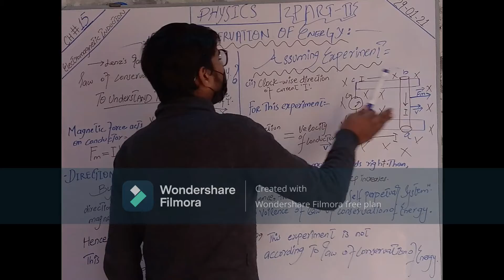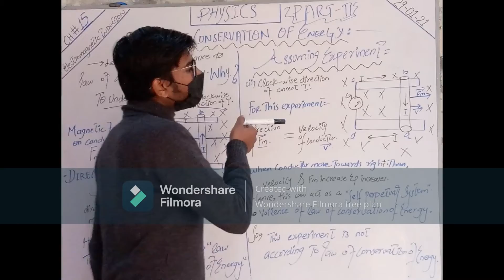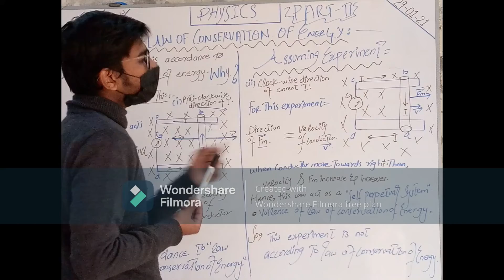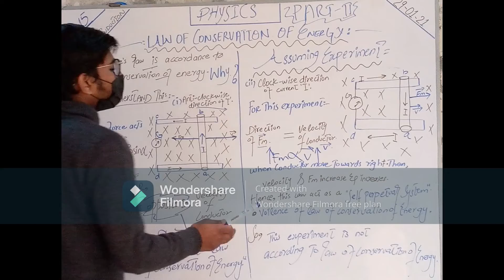2nd year PHYSICS(CHP#15)(LENZS LAW)(PART2)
This video is only about study. for#Pakistani